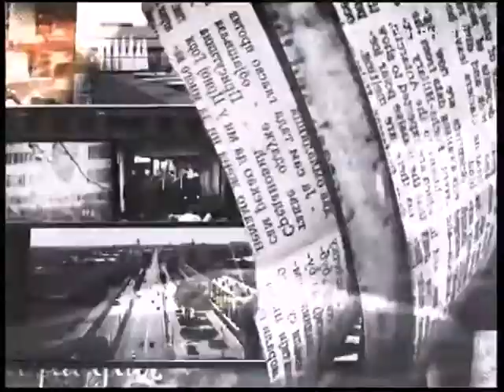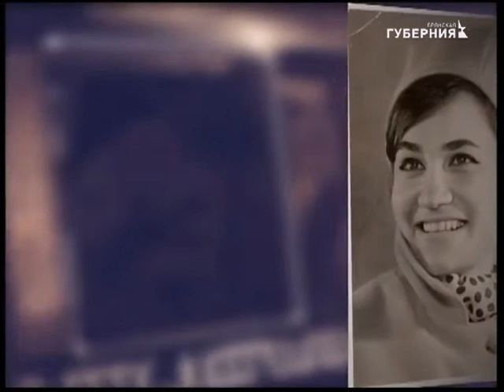«Всё, что было». Гость: Римма Сенчукова. Выпуск 31 от 2 июля 2017 года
Гость программы Заслуженный работник культуры РФ Римма Сенчукова